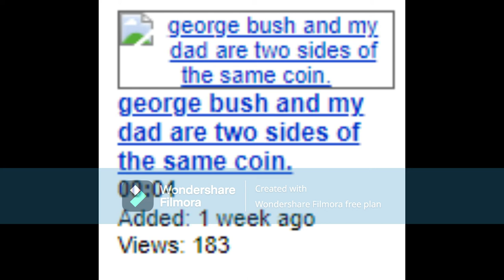george bush and my dad are two sides of the same coin.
CBoyardee Reupload